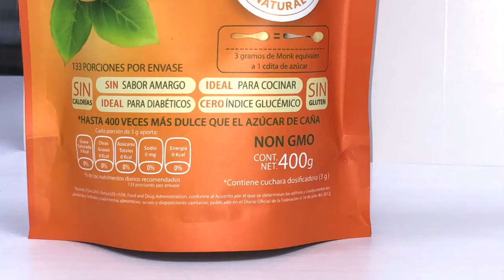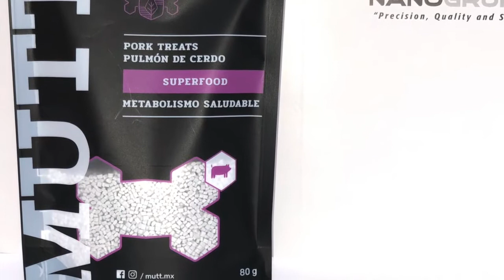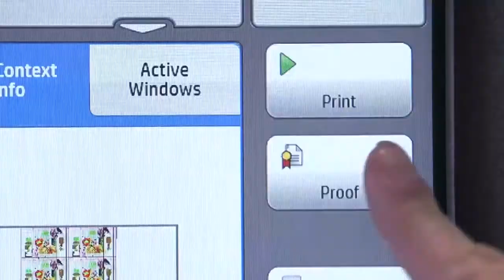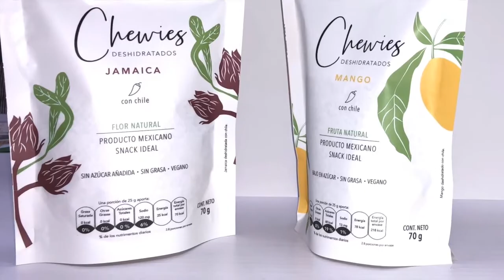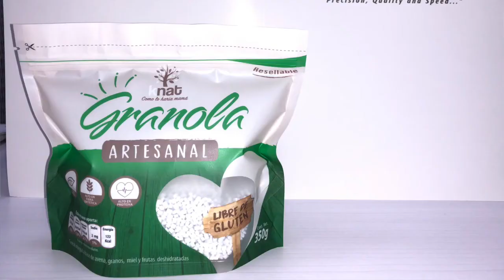Nanogruppe crece con la HP Indigo 20000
Tras pocos años de su nacimiento como imprenta 100% digital, Nanogruppe impulsa su crecimiento en el sector de empaque para alimentos en México, con una prensa HP Indigo 20000.